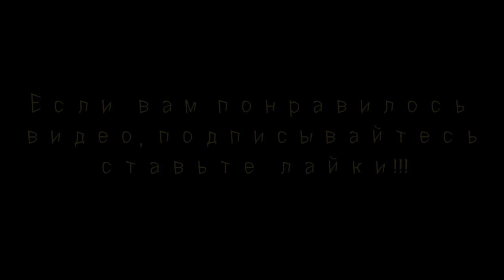Япония Зимняя покатушка в новом качестве Город Асао Зима в Японии